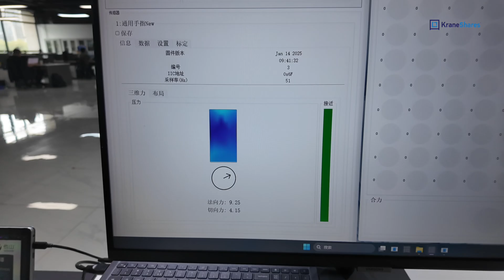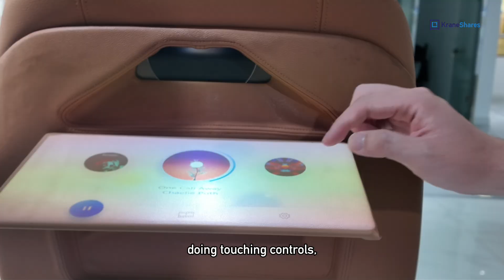Inside China’s Humanoid Robotics Boom | KraneShares Team in Beijing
Our KraneShares team was invited to Beijing to explore China’s fast-moving humanoid robotics scene. We visited Noetix Robotics, a young start-up known for athletic robots; Galbot, which is bringing AI-powered robots into everyday life with applications like a fully autonomous coffee kiosk; and Tashan Technology, specializing in tactile sensing and chips that enable natural human interaction. Together, these companies highlight how China is rapidly shaping the future of humanoid robots.